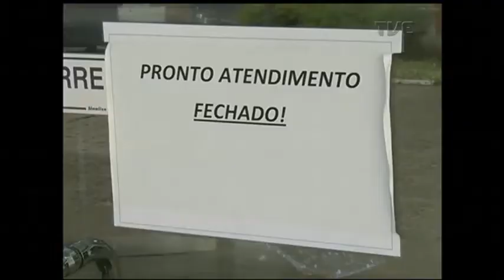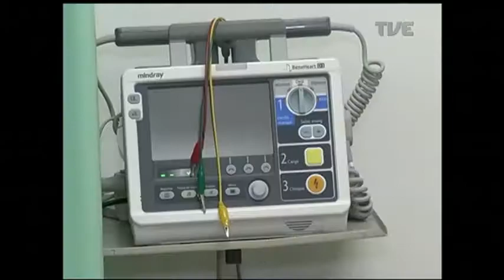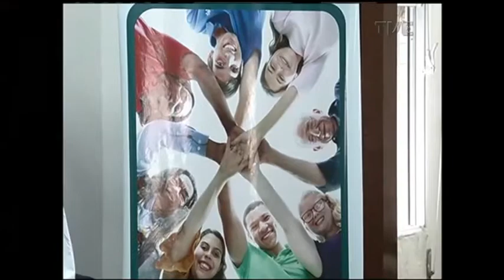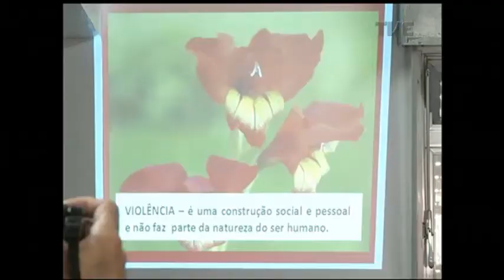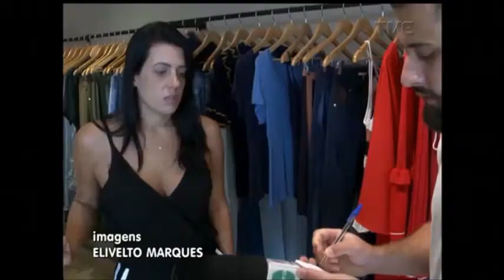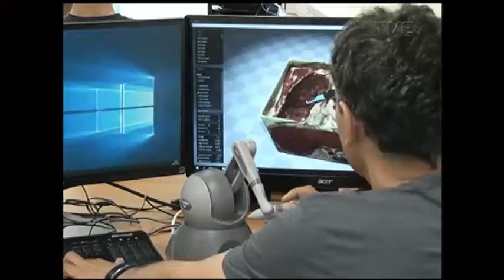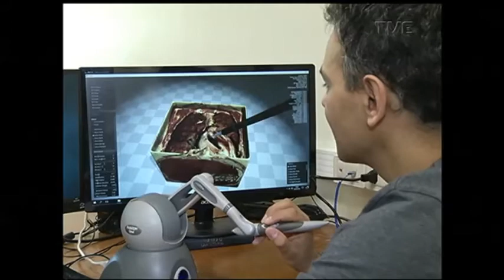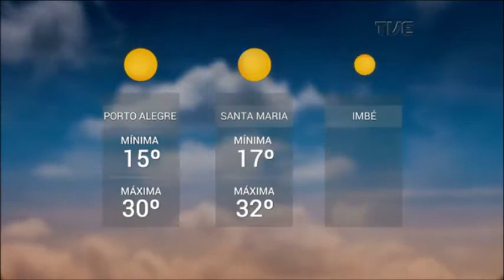Panorama | TVE - Campanha da Fraternidade - 14/02/18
Depois da folia, um apelo à paz. A campanha da fraternidade deste ano defende o combate à violência e lembra que somos todos irmãos. Veja também: No Vale do Taquari, a expectativa dos empresários com o aumento dos negócios após o carnaval. Consultoria começa trabalho para tentar salvar Hospital Beneficência Portuguesa. A tecnologia da realidade virtual aplicada ao treinamento de médicos cirurgiões. E os preparativos do Grêmio para a partida contra o Independiente pela Recopa.